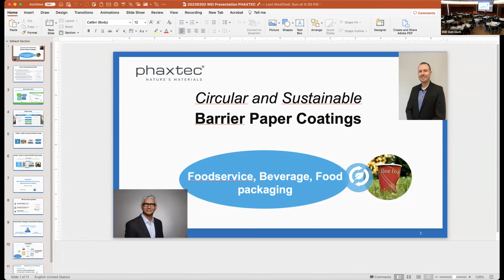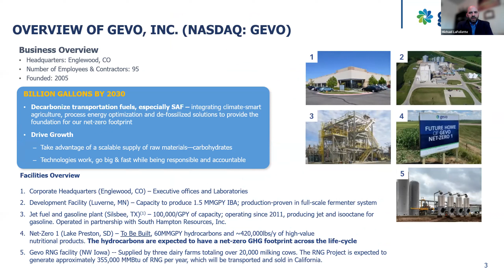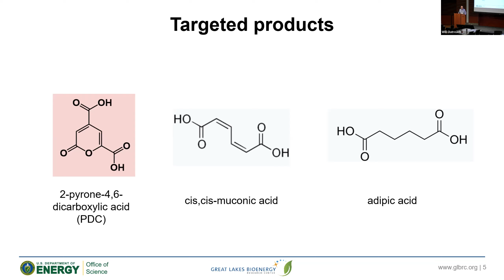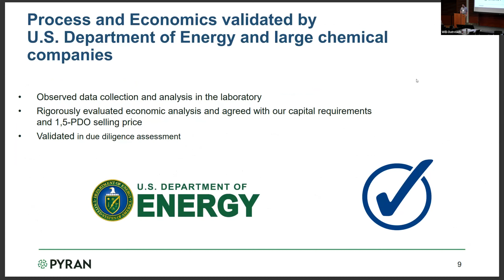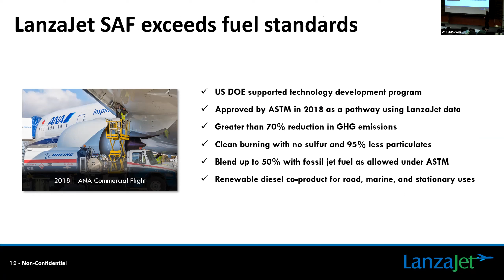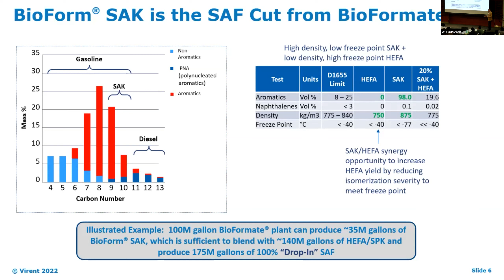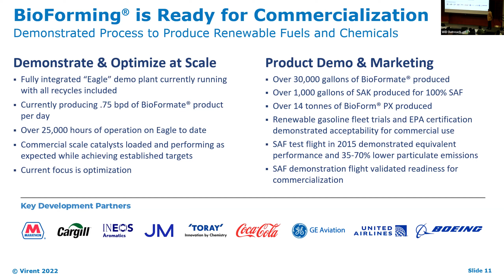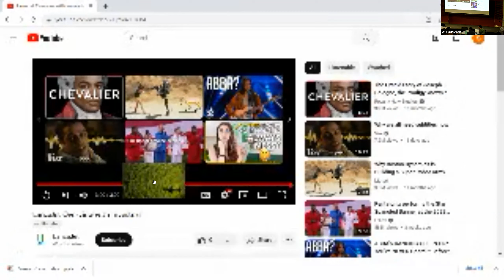Wisconsin's Circular Bioeconomy – Sustainable Aviation Fuels and Chemicals Workshop – Session 2 of 2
Workshop held on February 2, 2023. This is the third of three workshops hosted by the Wisconsin Energy Institute exploring the development of a circular bioeconomy ecosystem in which renewable and waste resources are used as raw materials, substituting biomass-based and recycled carbon for fossil carbon in energy and products. An emerging carbon management ecosystem of markets, government policies and incentives, and new technologies and industrial practices is creating potentially profitable opportunities to reduce carbon emissions and/or sequester carbon, better ensuring the long-term sustainability of these practices.

This afternoon session featured several industry and research case studies.
Video elements:
00:00 Phaxtec, Inc. – Anindya Mukherjee, Founder and CEO
15:05 Gevo – Michael LaFollette, Director of Strategic Business Development
29:31 Great Lakes Bioenergy Research Center – Dan Noguera, Wisconsin Distinguished Professor of Civil and Environmental Engineering, UW–Madison
44:31 Pyran – Daniel McClelland, Vice President of Catalysis
58:17 LanzaJet – Meg Whitty, Vice President of Marketing and Corporate Relations
01:12:48 Virent – Dave Kettner, President & General Counsel